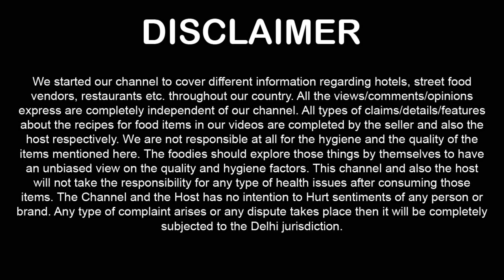😲 Cheapest Buffet ki Home Delivery ! 4 - 5 Persons Unlimited Party Pack in Delhi ! Indian Food Vlog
Unlimited Buffet ki Home Delivery ! Cheapest Buffet Party Pack Food in Delhi ! Indian Food Vlog ! Veg Buffet in Delhi ! Unlimited Food in Delhi ! Delhi Food Blog

Order from Apna Dhaba - Video Post Date: 25 August 2022
Price + Taste + Unboxing + Personal Experience + Food Look available on this video 00:01

Checkout Unlimited Food in Delhi Videos (Restaurant Videos)